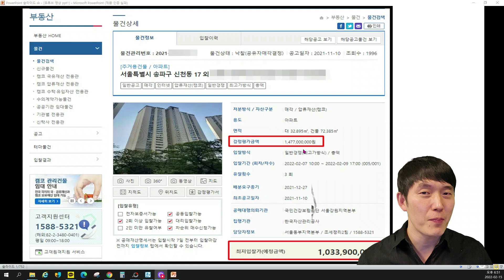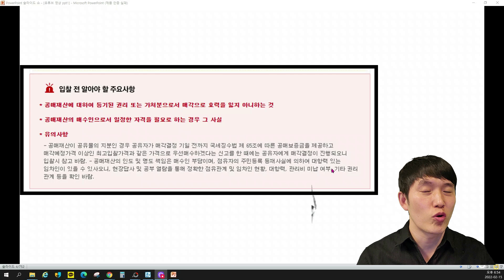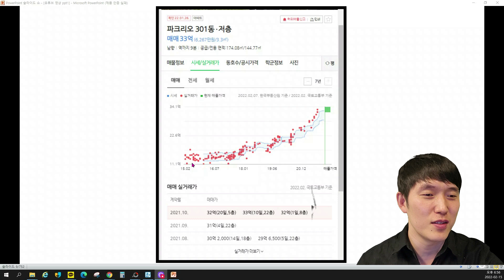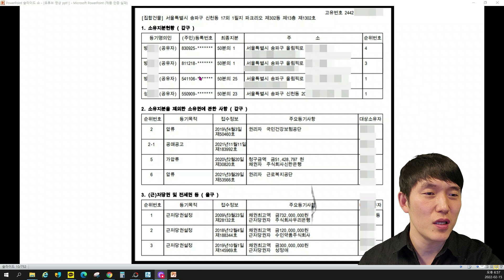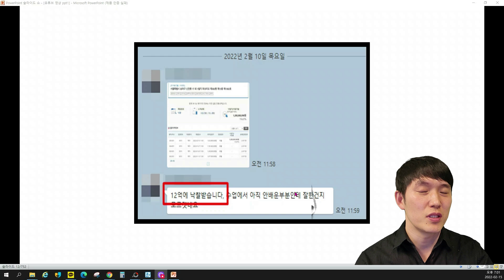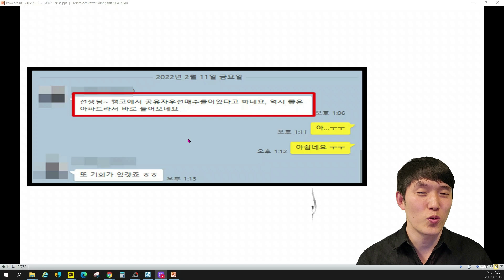잠실 파크리오 12억 낙찰! - 지분경매가 아닌 공매로 입찰 후 낙찰! 하지만 반전이...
- 초인용쌤의 경매, 공매 재테크 노하우 월별 강의

(발품불패 재테크&자기계발 카페)

- 월별 기수제로 강의 진행됩니다. 블로그&카페 참고